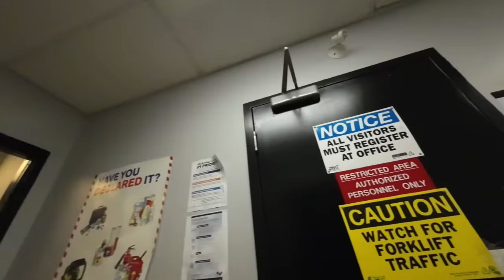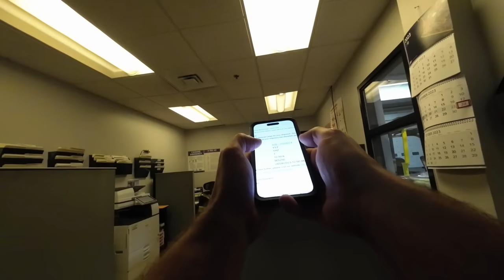UNBOXING CRAZY FISH!! (more stingrays for monster aquarium!!!)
Tamara: @ADayWithT